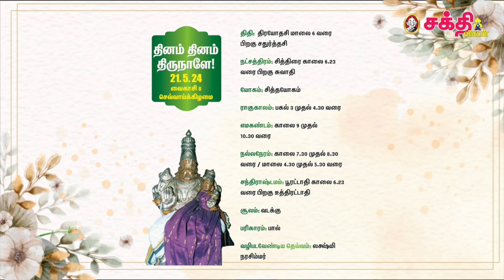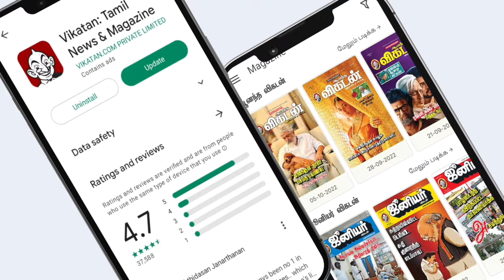இன்றைய ராசிபலன் 21.5.24 | Horoscope | Today Rasi Palan | செவ்வாய்க்கிழமை | May - 21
Host:
Camera 01:
Editor:
Thumbnail Artist: Santhosh Charles
Channel Manager: